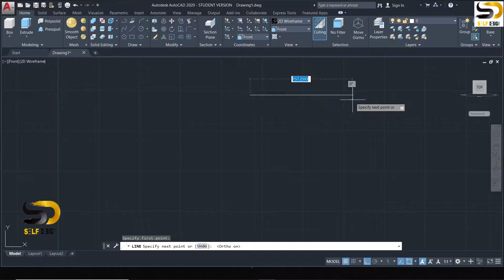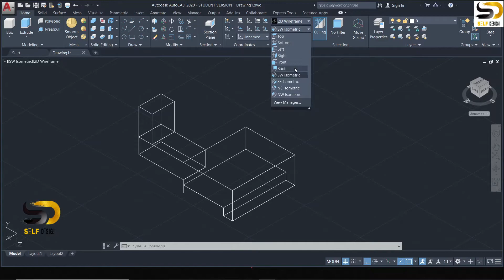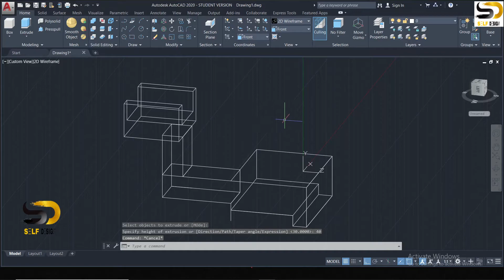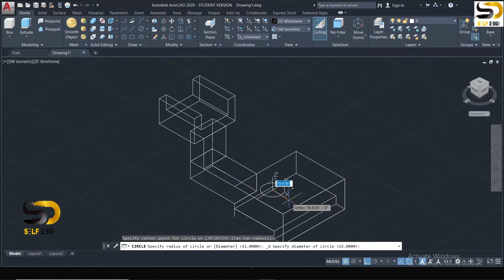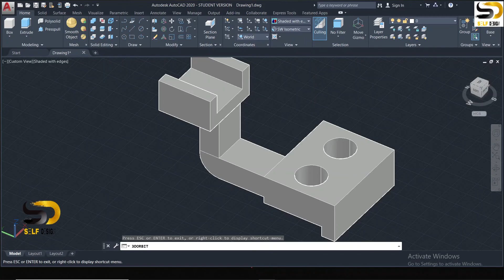Autocad 3d tutorial #3 |AutoCAD tutorial for beginners | mechanical part design hindi me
AutoCAD tutorial for beginners in easy way .
AutoCAD drawing for mechanical and manufacturing.

AutoCAD drawing
AutoCAD 3d drawing
Auto cad begging
AutoCAD for beginners
2d drawing
Selfdesign
rajyashofficial
AutoCAD commands
AutoCAD in hindi
AutoCAD design hindi me
AutoCAD kaise sikhe
AutoCAD kaise chalaye
3d drawing in AutoCAD civil
3d drawing AutoCAD
3d drawing mechanical
AutoCAD beginners tutorial
AutoCAD 3d drawing tutorial
3d drawing tutorial
3d drawing tutorial in AutoCAD